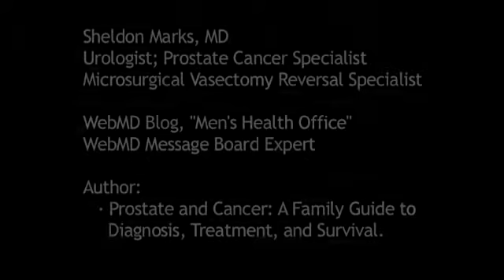Are Men Obsessed With Their Genitals